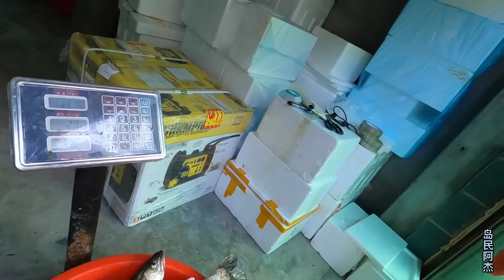水终于清了，买100块活虾家门口小试牛刀，夏季海鲈的拉力太爽了【岛民阿杰】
大家好，我是岛民阿杰
这是我面前在youtube唯一的频道
带你领略海的魅力
每天与你分享海边渔乐！